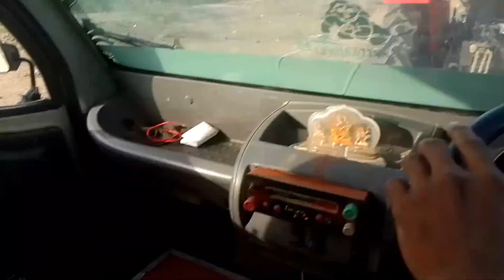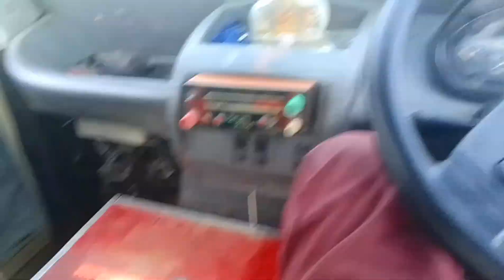आज तो सारा दिन खराब हो गया 😓🥺